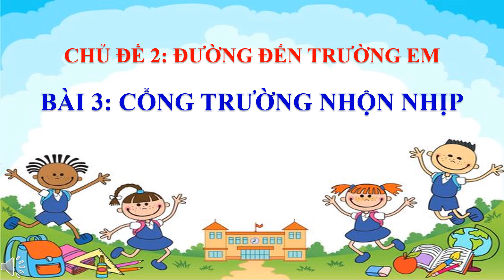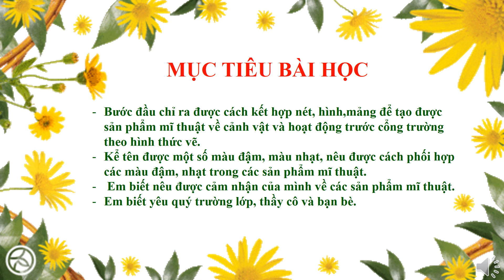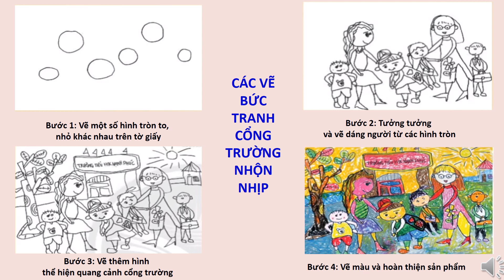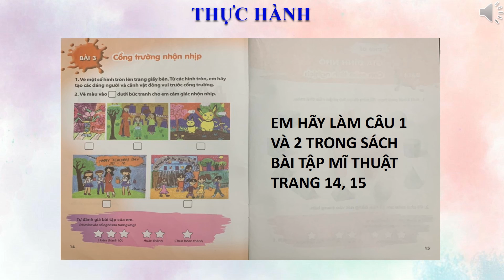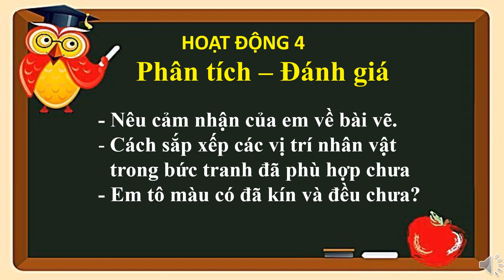Mỹ Thuật 2 - Tuần 11 - CĐ: DDTE - Cổng trường nhộn nhịp